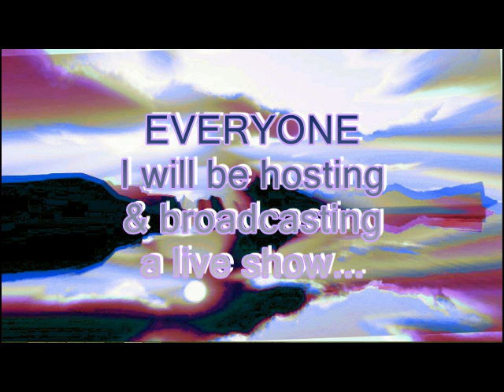Live Show/Curious Effects/Wed. Apr., 27th 7:00pm MT!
Live show with; Curious&Curiouser, Sandy DiVa, & Theresa Lynch.
Wed. Apr., 27th 7:00pm MT!